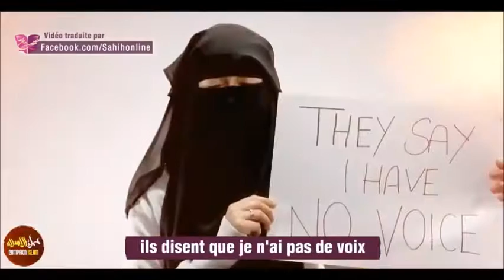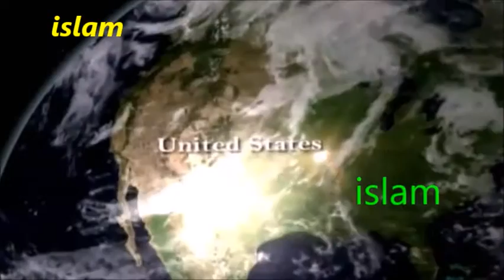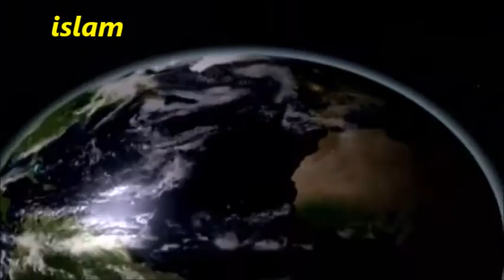6 britse niqab vrouwen bekeerd tot de islam praten met de wereld. converted to islam . europe